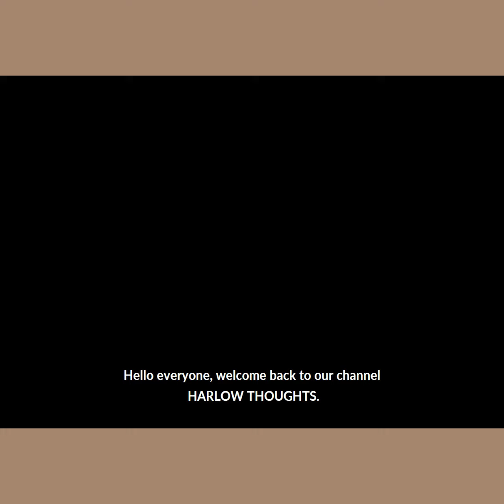THE MARTIAN || HARLOW THOUGHTS || REVIEW || MOVIE